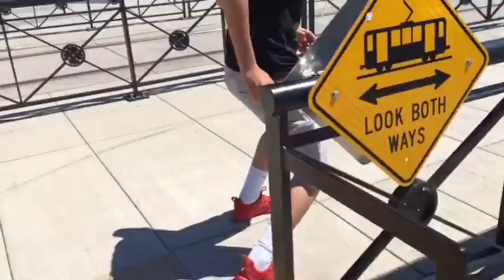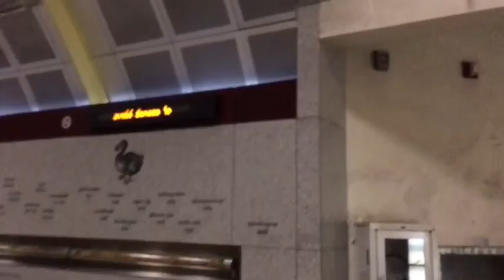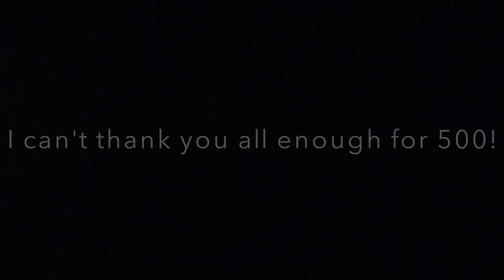Skipping School With Raul